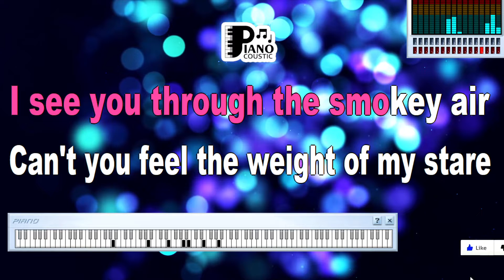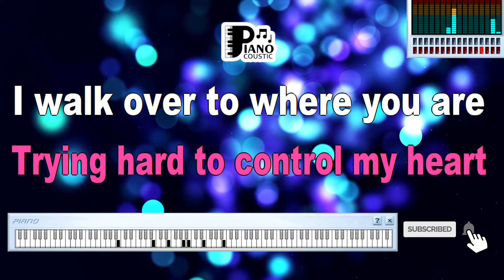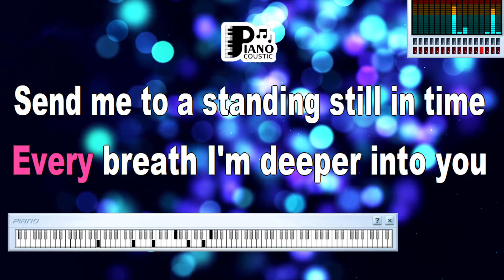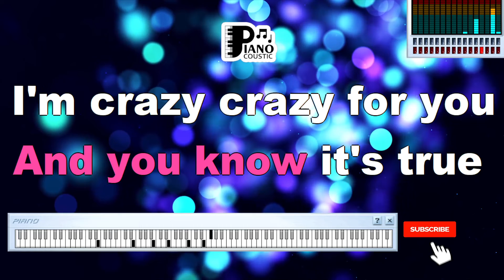CRAZY FOR YOU MADONNA KARAOKE LYRICS VERSION PSR S975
Swaying room as the music starts
Strangers making the most of the dark
Two by two their bodies become one
I see you through the smokey air
Can't you feel the weight of my stare
You're so close but still a world away
What I'm dying to say, is that
I'm crazy for you
Touch me once and you'll know it's true
I never wanted anyone like this
It's all brand new
You'll feel it in my kiss
I'm crazy for you, crazy for you
Trying hard to control my heart
I walk over to where you are
Eye to eye we need no words at all
Slowly now we begin to move
Every breath I'm deeper into you
Soon we two are standing still in time
If you read my mind, you'll see
Because I'm crazy for you
It's all brand new, I'm crazy for you
And you know it's true
I'm crazy, crazy for you
Yeah, I'm crazy for you
Crazy for you, baby